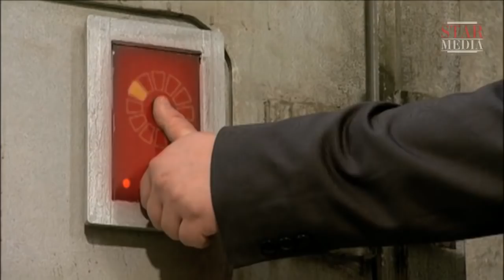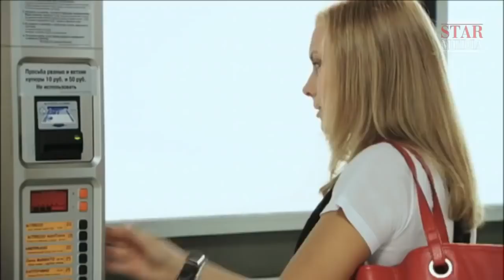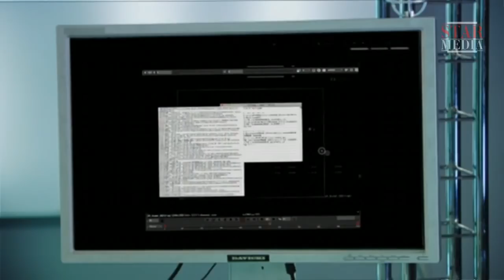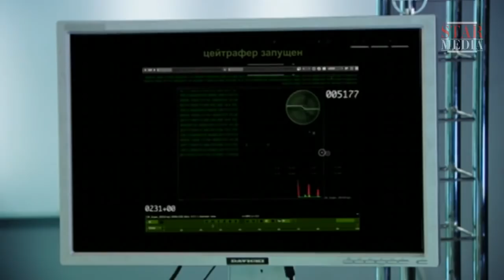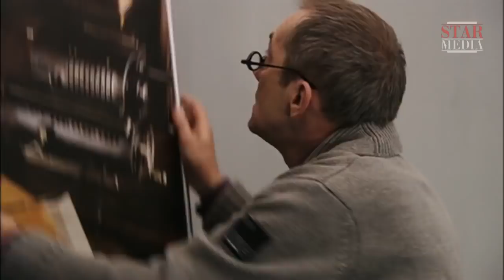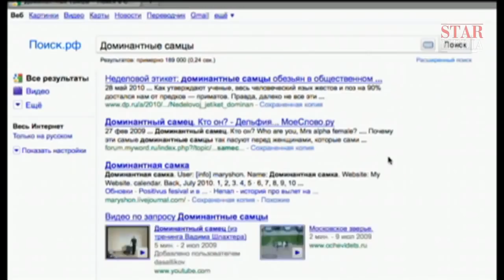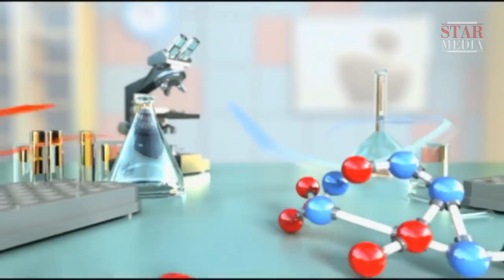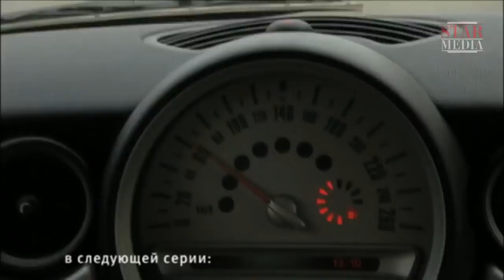"Нанолюбовь" (1-3 серия) Русские мелодрамы Сериал Новинка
"Нанолюбовь" (1-3 серия) Русские мелодрамы Сериалы Новинка

жанр: драма, комедия, детектив
Описание:
По заказу одного влиятельного российского олигарха профессор Даров создает наноробота, визуально не отличающегося от обычного человека. Внешность робота была случайно скопирована помощником профессора с реальной девушки, фото которой он нашел в Интернете. Эксперимент по созданию «идеального человека» практически завершен, но Нана (так назвали робота) сбегает из лаборатории и попадает в обычный мир, где знакомится со своим прототипом — Ниной, реальной девушкой, и влюбляется в ее парня — молодого преподавателя Скворцова. В это время олигарх, которого не устраивает такое развитие событий, принимает решение об уничтожении памяти Наны, для того чтобы начать эксперимент сначала...